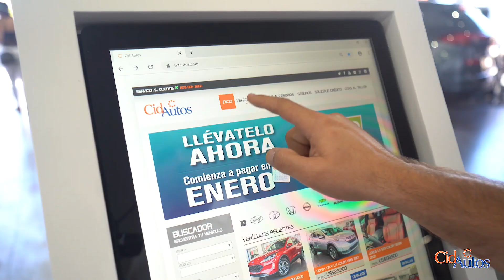Cid Autos Autoferia Popular 2019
Todas las marcas financiamiento disponible y entrega inmediata